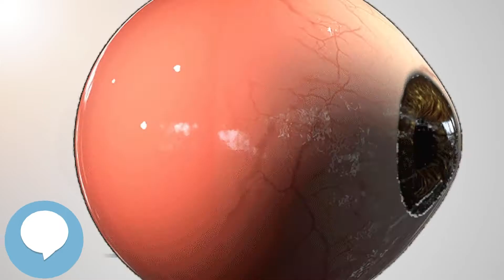Brushfield spots - Your EYEBALLS - EYNTK 👁️💉😳💊🔊💯✅